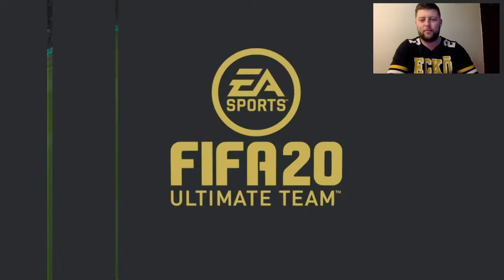FIFA 20 FLASHBACK MCGEADY 88 PLAYER REVIEW